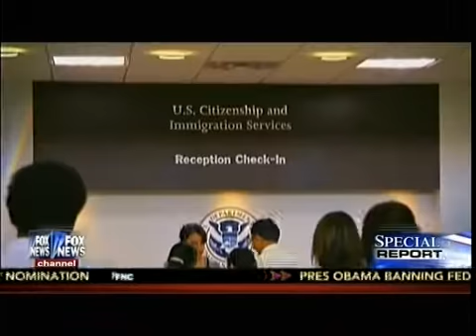How Illegal Immigrants Apparently Getting Rewarded For Breaking The Rules? - Special Report